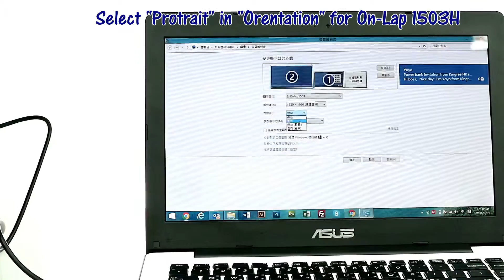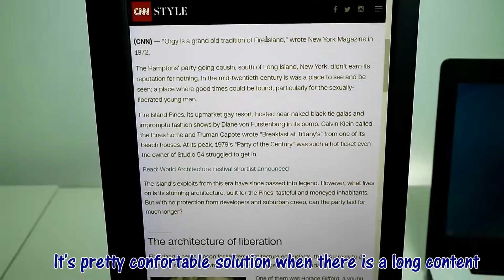Gechic On-Lap 1503H IPS Monitor- Detachable Stand for Portrait Orientation (Vertical Display)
Watch with a vertical way is so easy!

15.6" IPS 1080P portable monitor- On-Lap1503H is equipped with a detachable stand for two ways to display! When you need to work on a long from or document, this "Portrait" Modo is a great solution!

➠On-Lap 1503H Specification
TFT IPS LCD (16:9 Wide) LED Backlight
●Surface Treatment: Anti-glare
●Resolution/ Color Depth: 1920X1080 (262K)
●Veiwing Angle(U/D/L/R): 80°/80°/80°/80° (Typical)
●HDMI Video Display Capabilities:
1080P(60Hz/50Hz); 1080i(30Hz/25Hz); 720P(60Hz/50Hz); 480P(60Hz); 480i(30Hz)
●Accessories in retail package:
USB-A to USB-A power cable(1.2m) *1 pcs
HDMI-A to micro-HDMI Video Cable (1.2m) *1 pcs
Cover *1 pcs
Detachable Stand *1 pcs
Screw M2(7.5mm) *1 pcs ; Screw M2(3mm) *2 pcs
5V-2A Adapter *1 pcs